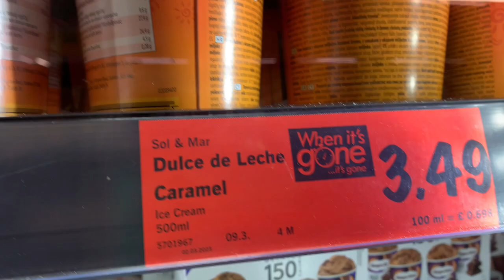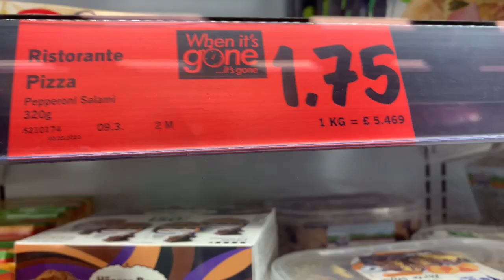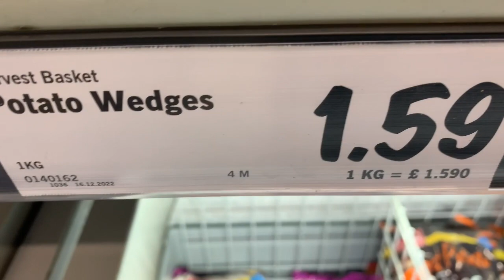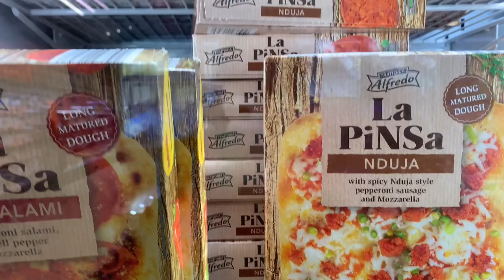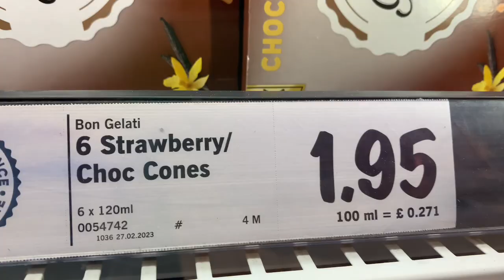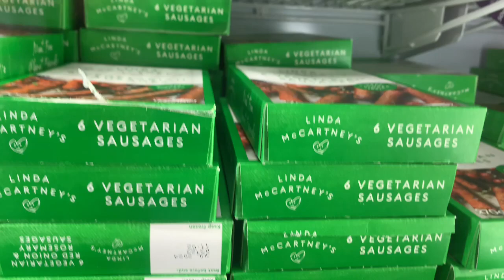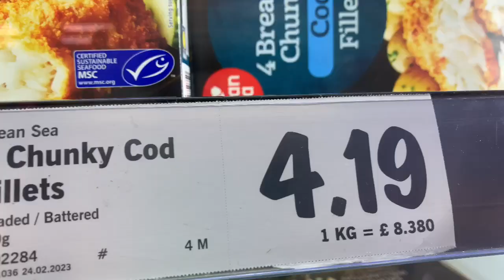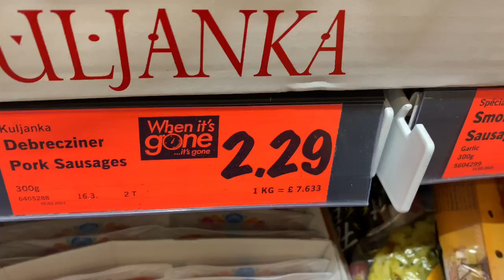WHATS NEW IN LIDL FROZEN FOOD | SHOP WITH ME